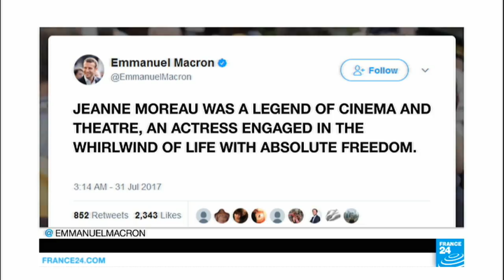France: Film icon Jeanne Moreau dies aged 89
Olivia Salazar-Winspear looks back on Jeanne Moreau''s legacy